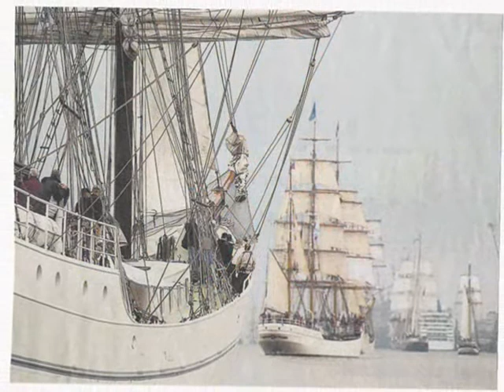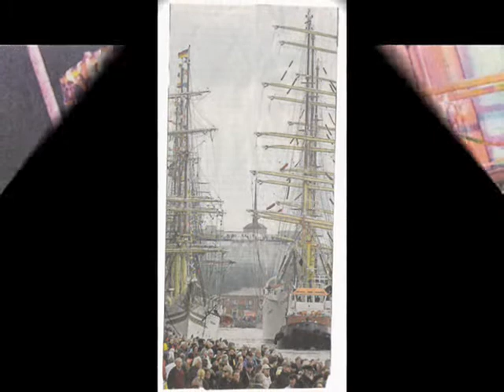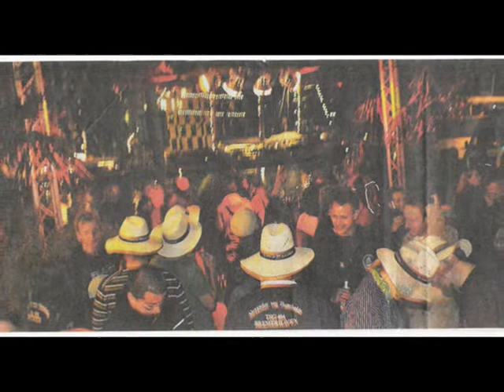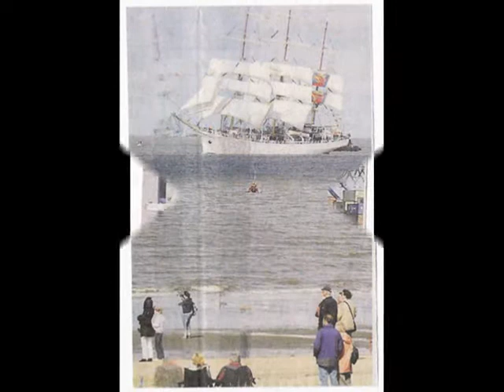Bremerhaven & Sail 2010 - 2.wmv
Das maritime Event an der deutschen Küste
Mehr als 200 Segelschiffe aus der ganzen Welt,treffen sich im 5jährigen Abstand in den Hafenwelten der Seestadt Bremerhaven.
Mit den Millionen von Besuchern ist es ein aussergewöhnliches Ereignis.